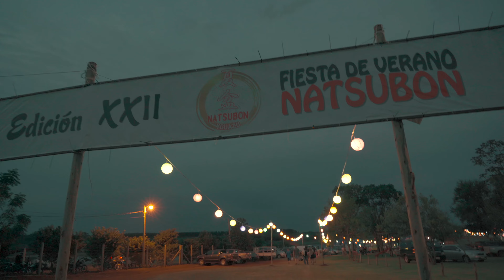12/12/2021, Natsubon Yguazu, Parque Asahi, PY. Fiesta de Verano. Summer Festival. なつまつり